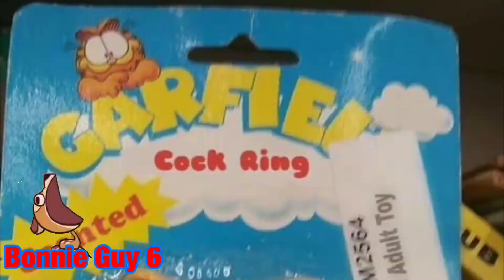How to make The Sonic Movie funnier (official trailer #1)